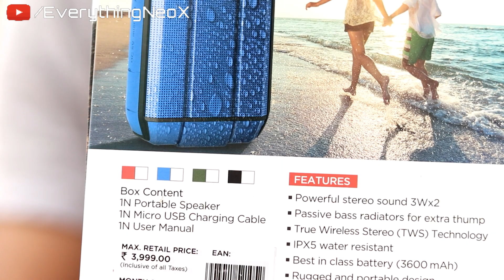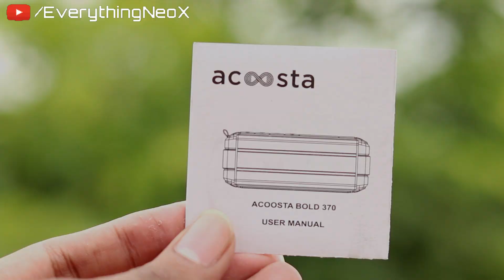ACOOSTA BOLD 370 Portable Wireless Bluetooth Speaker | Quick Unboxing By EverythingNeoX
OFFER
Buy From Here:-
ACOOSTA BOLD 370
ACOOSTA BOLD 820

ENX Store

Hello friends Welcome To EverythingNeoX.
Es choti si family me aapka bohot bohot swagat hai.

Es video me ham unbox karenge ACOOSTA BOLD 370, ye 1 premium quality ka water resistant Portable Bluetooth speaker hai.
Jo Acoosta brand ki tarf se aata hai. BOLD 370 YE 1 powerful stereo bluetooth speaker hai.
Jo premium sound aur bass ko repoduce karta hai.Aapko esme passive bass radiators milte hai extra thump ke liye.
Bold 370 black,scarlet red,miltry green aur deep blue color me available hai,
es speaker ki body premium rubberized material se manufacturer ki gai hai.
Rugged and portable design hai.Speakers metallic mesh se cover hai.

Agar aapko 1 Premium portable stereo speaker chahiye to jarur BOLD 370 ko purchase kijiye.
Milte hai kisi naye video me.
Tab tak Bell icon press kar dena.
Video dekhne ke liye Thank you soo much.
Brothers Aapko Kuch Puchna Ho to Puch Sakte HO Instagram pe
Please Family Member ban jao aapki jaga khali hai.
Love you brothers

About : EverythingNeoX is a YouTube Channel,
where you will find Every types of Videos on your demand,unboxing,review,Opinion,& Experiment Videos...!!